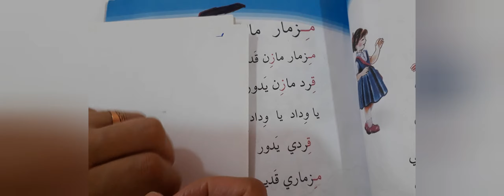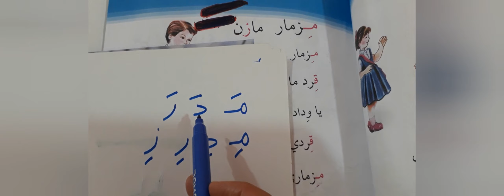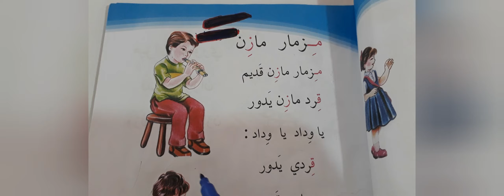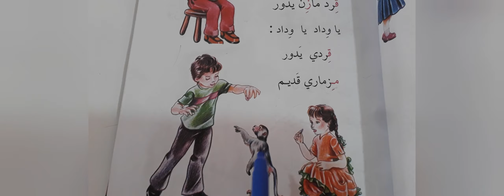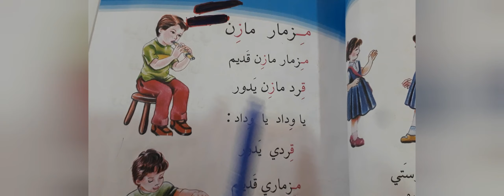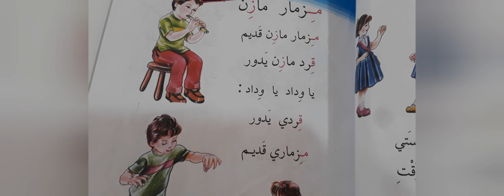(مزمار مازن) قراءة الصف الاول الابتدائي .ست مريم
محتوى القناة دروس لكافه المراحل الابتدائيه
درس
قراءة الصف الاول الابتدائي
حركه الكسره صوت وكتابه ولفظها مقطع مع الحرف
بالتوفيق ان شاء الله
ست مريم